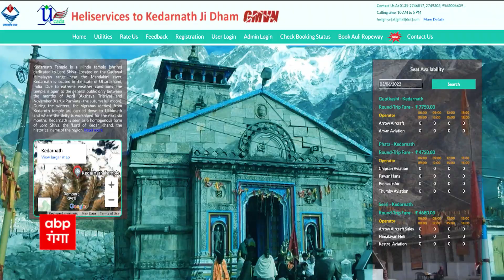Kedarnath की हेली सेवा में ठगी का मामला, बिहार से एक ठग गिरफ्तार